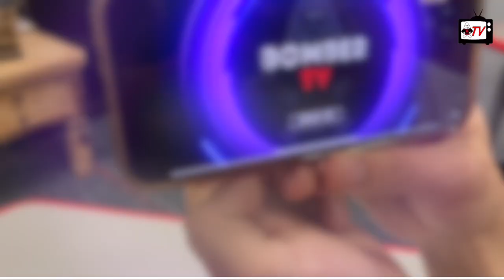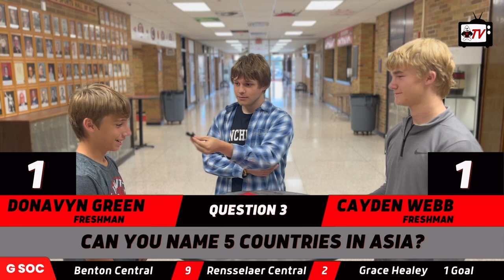Bomber TV - September 23, 2022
Bomber Matchups
Interview with IHSAA Regional Qualifier Carly Drone
Class Games Highlights